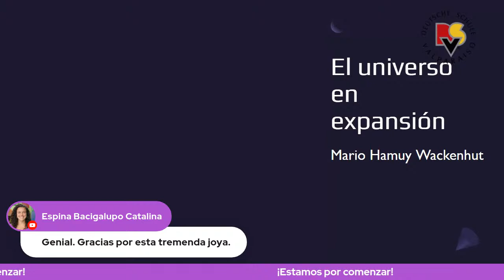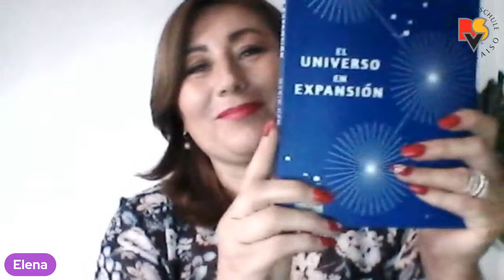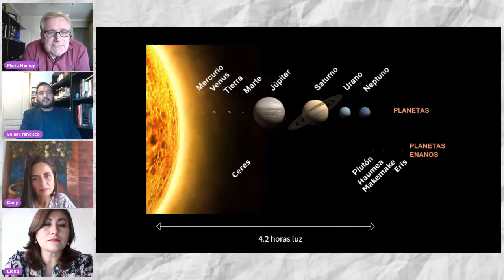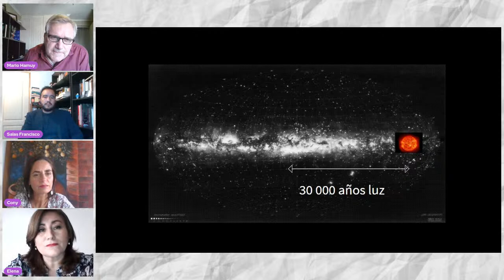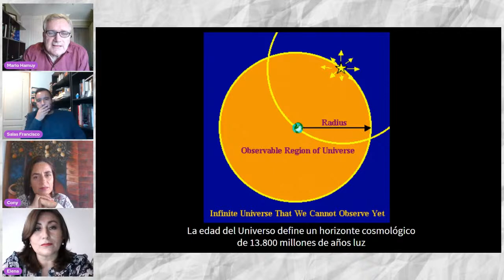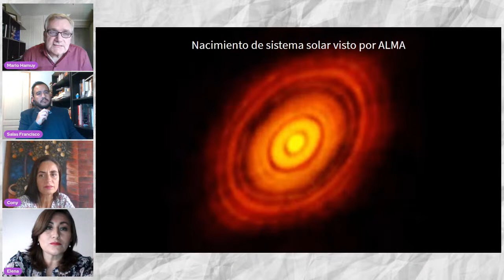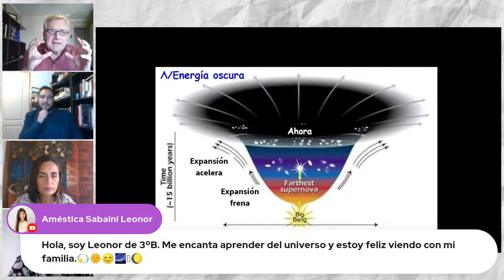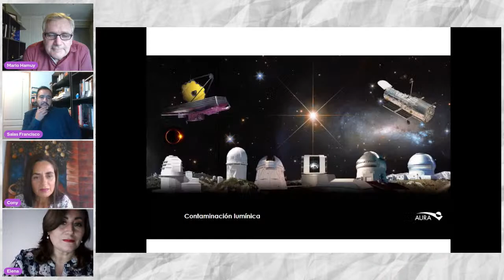Mario Hamuy Walkenhut : “Viajando desde los libros hasta el universo en expansión”